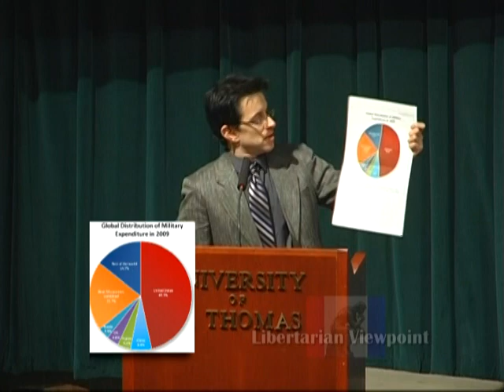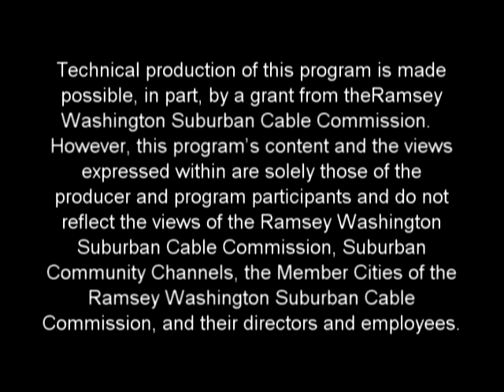LV | MN ASAP/MN Libertarian Party Offensive Vs Defensive Military | St. Thomas | 3-12-13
Jack Nelson-Pallmeyer, from the MN Arms Spending Alternatives Project, and Scott Malleck, Vice-Chair of the Libertarian Party of MN, talk about the similarities and differences between the two groups concerning military spending reductions.

"Libertarian Viewpoint" is all about non-government solutions to problems. This show provides you, the viewer, with the information you need to counter the government only solutions the mainstream media constantly feeds you.

Libertarians believe in liberty. Liberty is the exercise of freedom that does not infringe on the rights of others. Liberty is the basis of all non-government solutions. Liberty based solutions are always a better alternative than government solutions.